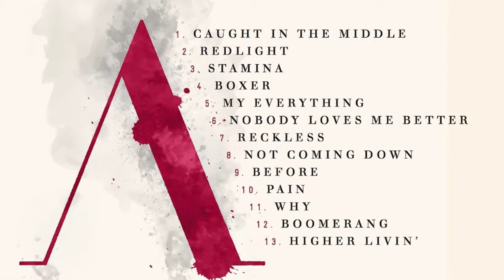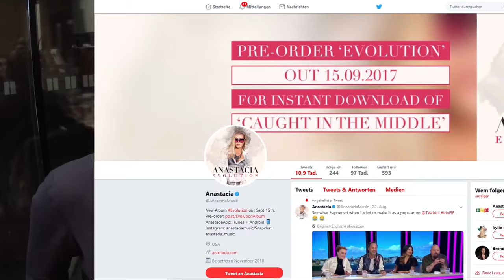Anastacia - Antenne Brandenburg Interview (2017)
Anastacia talks to Antenne Brandenburg during promotion for the Evolution album.